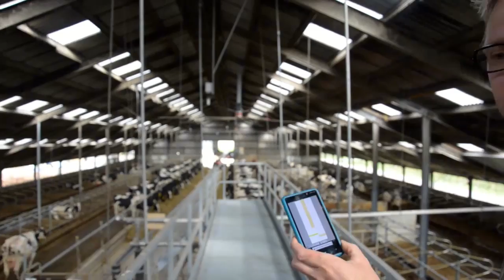Ervaring vijfboxmelkrobot en gps-bepaling koe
Sinds juni draait bij Wim Bos in Zuidbroek de eerste MIone vijfbox van GEA in Nederland. Bos vertelt over de ervaringen en legt uit hoe Cowview werkt, een systeem waarmee een individuele koe via gps in de stal opgespoord kan worden.